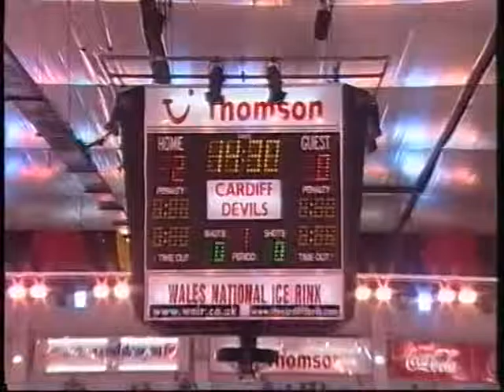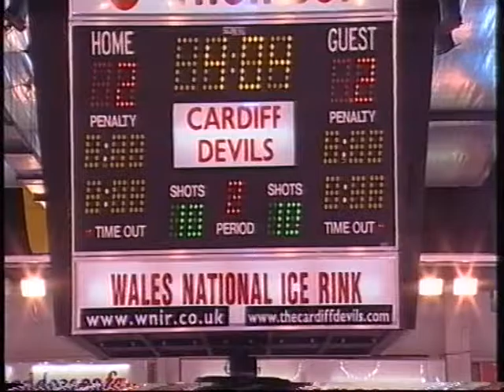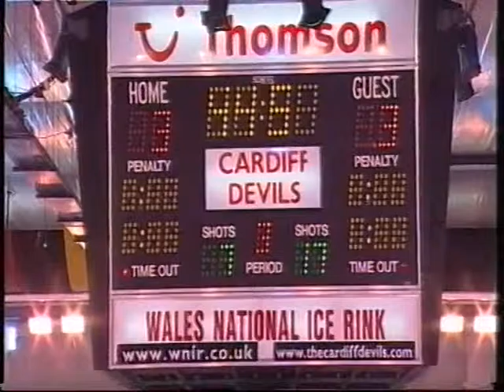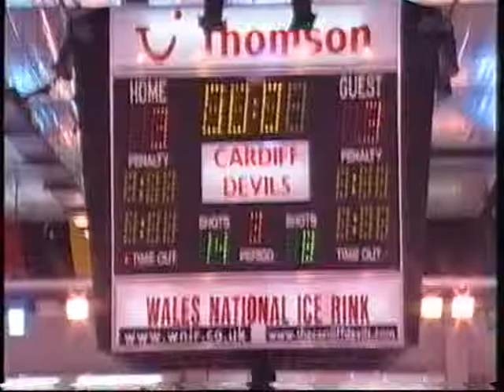Sheffield Steelers @ Cardiff Devils 15th November 2003